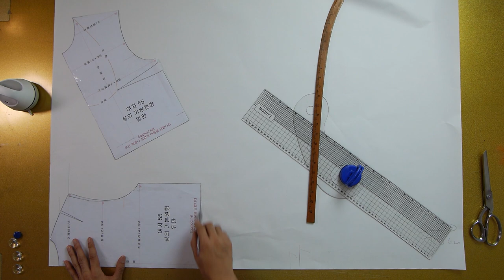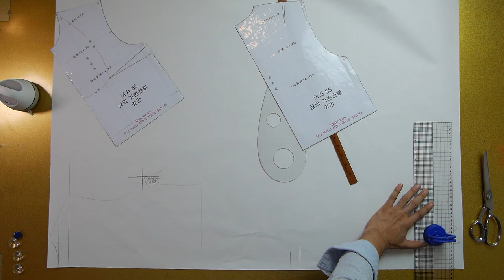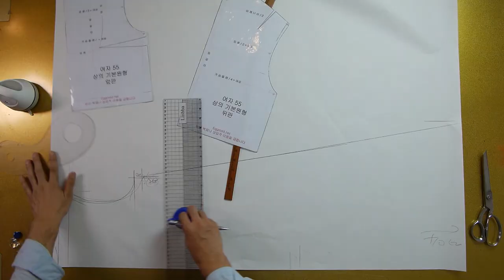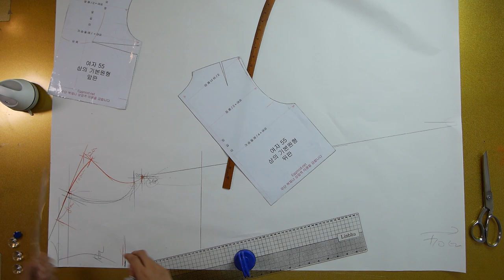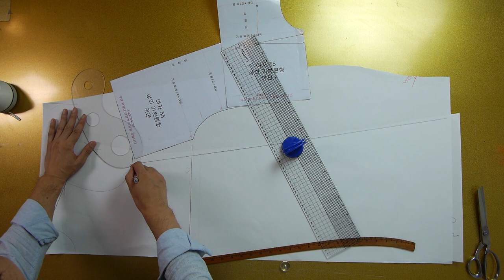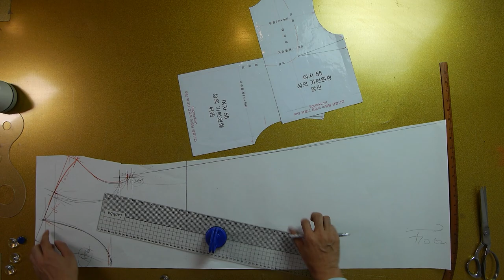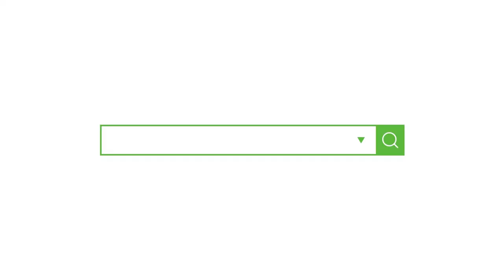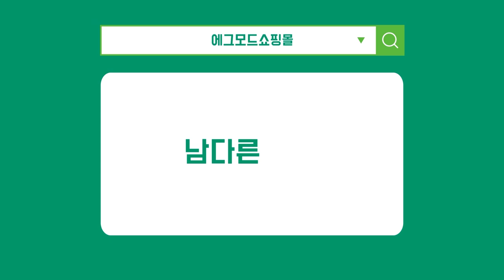[옷만들기의정석 98화 _ ★★이번주 무료패턴 ★★ 뒷태 반전 원피스! 인기많은 나일론소재 바스락거리는 원피스 만들기~! ]